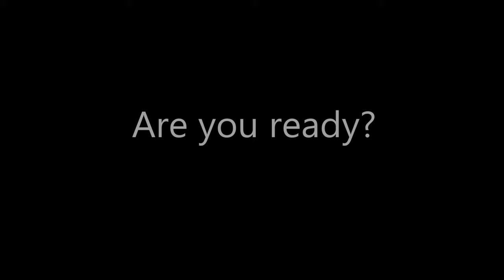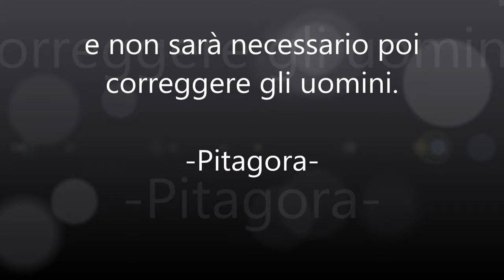Educazione al movimento: karate per bambini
Avviamento allo sport, karate per bambini 4,5,6 anni. Sviluppo delle capacità coordinative e degli schemi motori di base attraverso esercizi mirati, adatti o adattati agli scopi prefissati.
Un riassunto delle esercitazioni utilizzate.